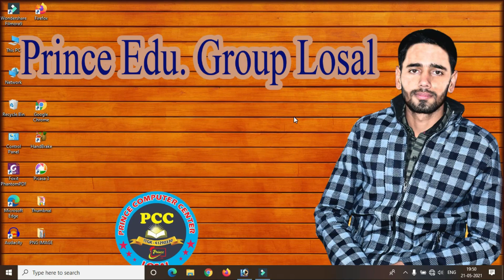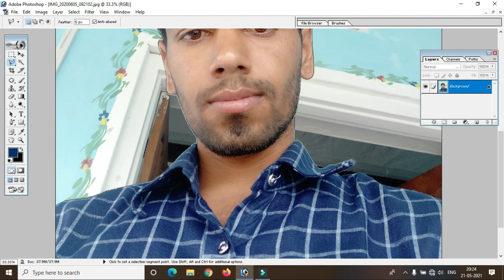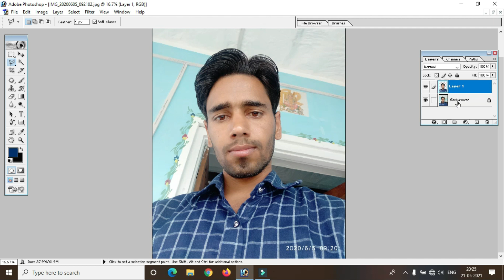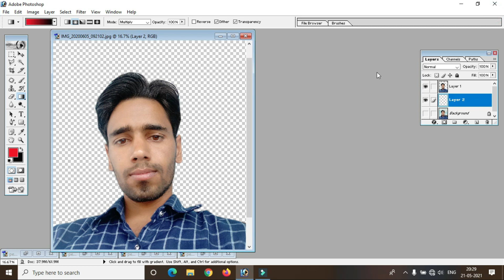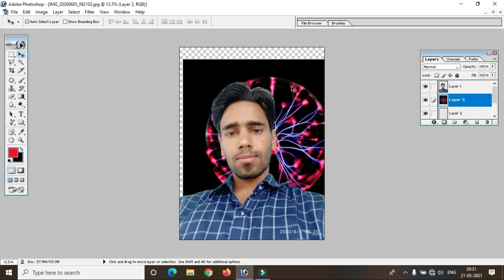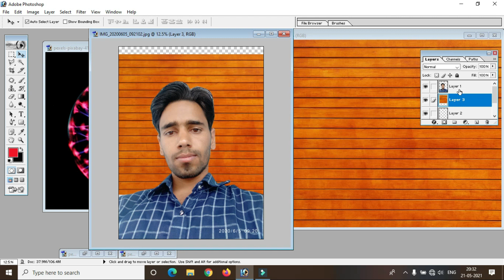How To Change Background in Photoshop: Photoshop me photo ka background hataye ! Remove Background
Photoshop 7.0
Is video me aap logo ko milne vala h ki photoshop me photo ka background kese htaye , Remove background in photoshop & kesi photo ka color change kese kare
Computer & Technology se sambandit sabhi parkar ki jankari ke liye judiye hmare chenal se  Thainks